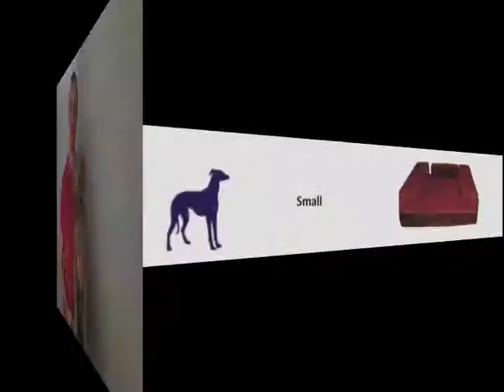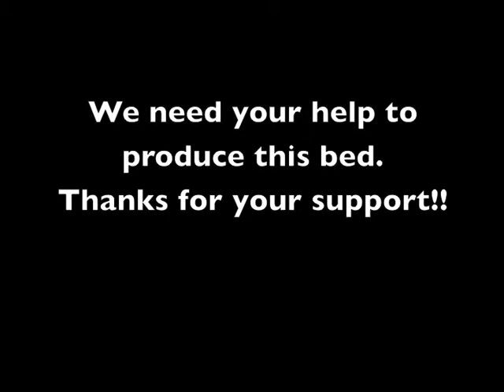The Pet Flex Bed